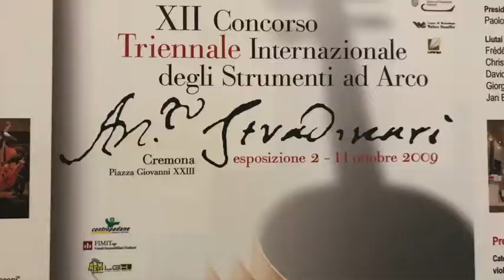Bella Italia 2019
Italy Tour 2019